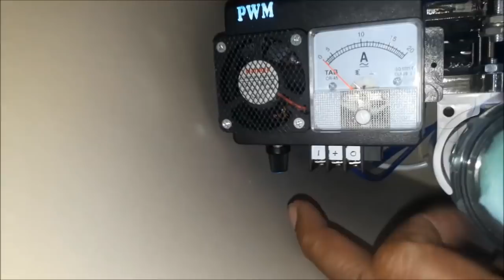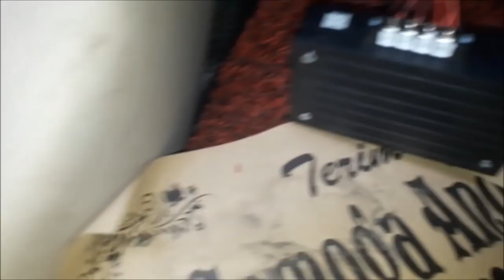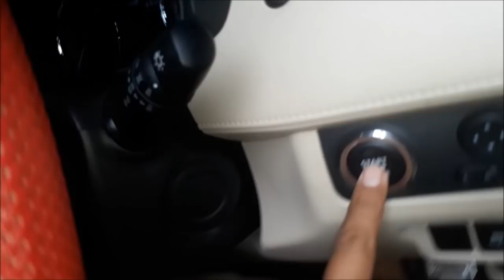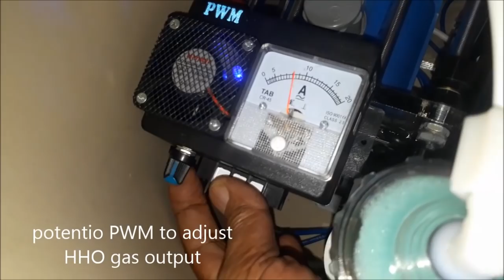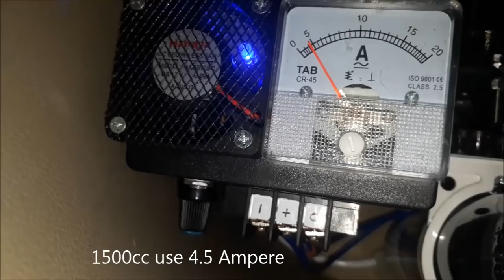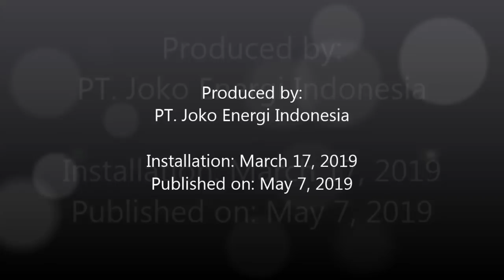Fuel saver HHO+EFIE Joko Energy on Mitsubishi Xpander 1.5L 2018 RED 3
Saving fuel "Joko Energy Indonesia" on these Mitsubishi Xpander 1.5L 2018 using HHO reactor which decompose water (H2O) into HHO or oxyhydrogen gas.

For all gasoline cars that are equipped with O2 sensors, an electronic device must be installed, namely EFIE (Electronic Fuel Injection Enhancer) which functions to manipulate the ECU by increasing the value of AFR (Air Fuel Ratio) to be able to save more optimally.

Penghemat bbm "Joko Energy Indonesia" pada Mitsubishi Xpander 1.5L 2018 ini menggunakan reaktor HHO yang menguraikan air (H2O) menjadi gas HHO atau OxyHydrogen.

Untuk semua mobil bensin yang sudah dilengkapi sensor O2, maka harus dipasang juga sebuah perangkat elektronik yaitu EFIE (Electronic Fuel Injection Enhancer) yang berfungsi untuk memanipulasi ECU dengan cara menaikan nilai AFR (Air Fuel Ratio) agar bisa hemat lebih maksimal.